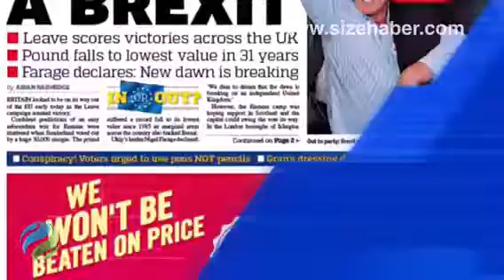English, Newspapers Front Pages, 24 June 2016, Friday